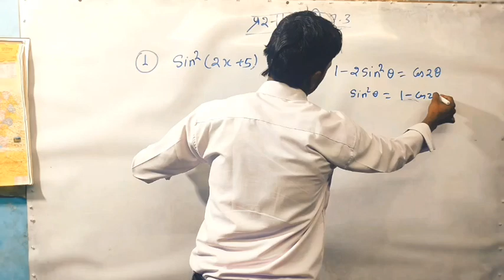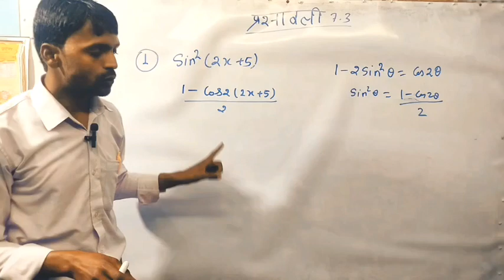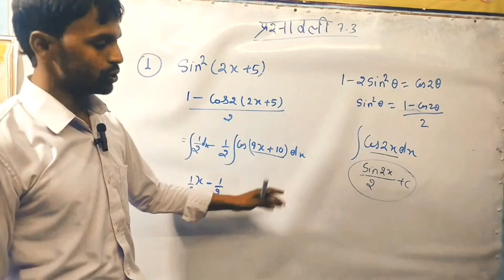Samakalan kaise kare | Samakalan kaise hal kare| Samakalan kaise kare for TGT and PGT@mathsmasti